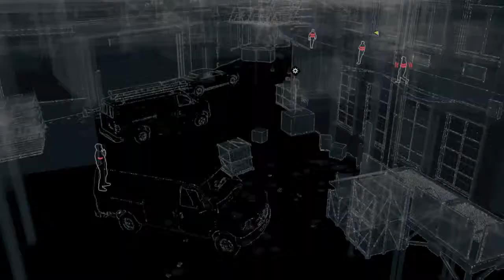WATCH_DOGS™ Gameplay Walkthrough Part 11 - STREET CLEANING (PS4)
Watch Dogs Gameplay Walkthrough Part 11 continuation includes Missions of this Watch Dogs Walkthrough for PS4 in 1080p HD. This Watch Dogs Gameplay Walkthrough will include all Campaign Missions, Acts, Free Roam, New Gameplay and the Ending of the Single Player.